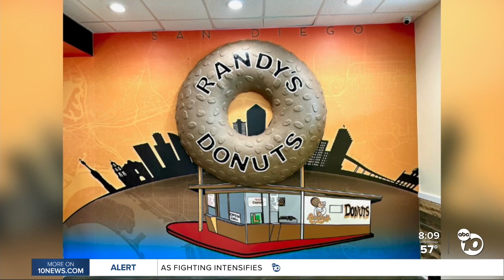Randy's Donuts coming to San Diego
Emilio Tamez, Randy Donuts franchisee joins ABC 10News This Morning to talk donuts and the new location opening soon in San Diego.